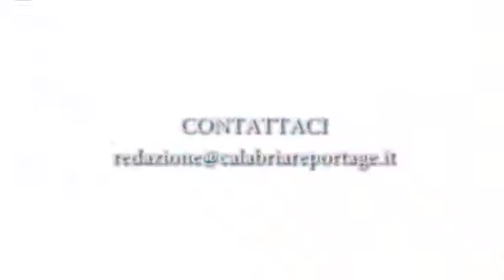condannato il boss Condello